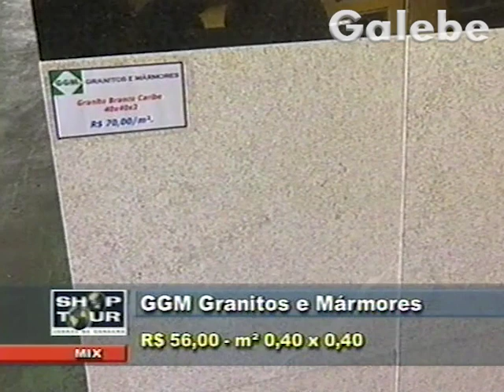GGM GRANITOS E MÁRMORES KÁTIA ROMÃO GALEBE 03 05 2002